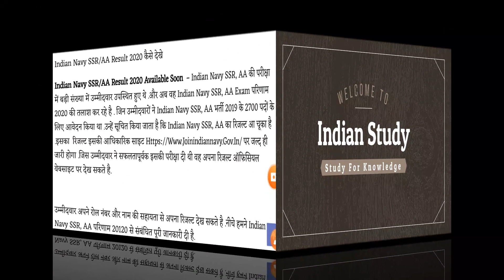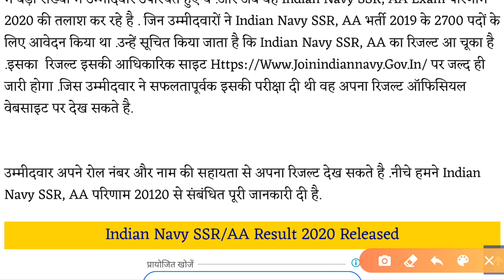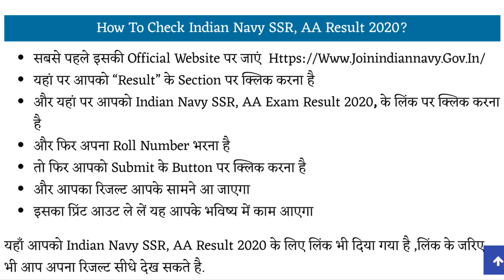Indian Navy SSR/AA/MR Exam Result Batch 2020 खुशखबरी Result कल ही आ रहा है पर हो गया बहुत बड़ा बदलाव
इस  विडियो में आपको Indian Navy Sailor Result 2020 – 2020 SSR August Batch Indian Navy AA Result 2020 – 2021, SSR, AA, MR Merit List Indian Navy Sailor Result (Today) SSR 02/2020 Batch SSR Navy AA SSR Merit List 2020 Indian Navy SSR, AA Result 2020 | OCT 2020 Batch Merit List भारतीय नौसेना SSR, AA मेरिट सूची 2020 भारतीय नौसेना एसएसआर & एए अंतिम मेरिट सूची 2020 के बारे में बताया गया और आपको बताया गया है . अगर इसके अलावा आपका कोई भी सवाल या सुझाव हो तो नीचे कमेंट करके जरूर पूछें.

Indian Navy SSR/AA/MR Exam Result Batch 2020 खुशखबरी Result कल ही आ रहा है पर हो गया बहुत बड़ा बदलाव Navy AA/SSR/MR Result 2020 Batch | AA/SSR/MR Result Date | Navy Result 2020 Update